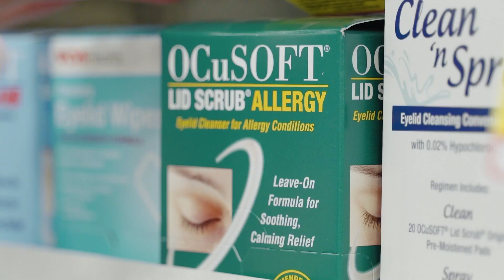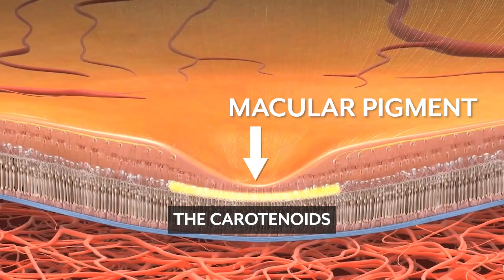From Professor to Entrepreneur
In this episode, Dr. Shira Kresch tells us her story and the joys and challenges of starting her own practice.